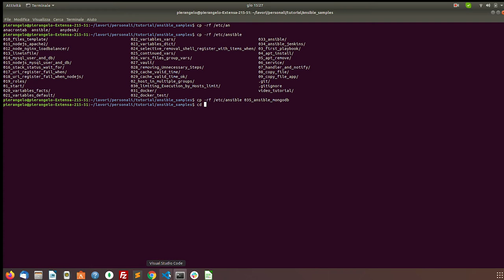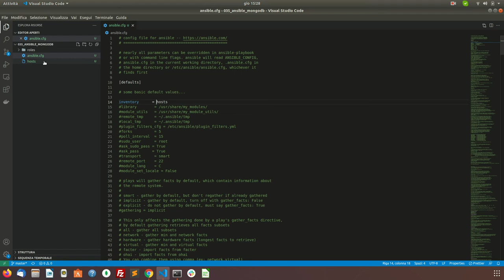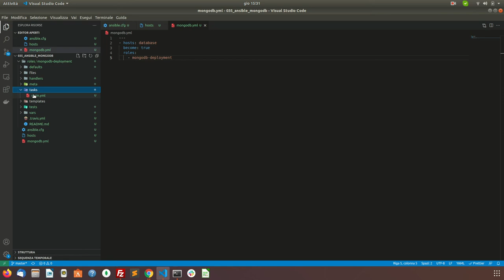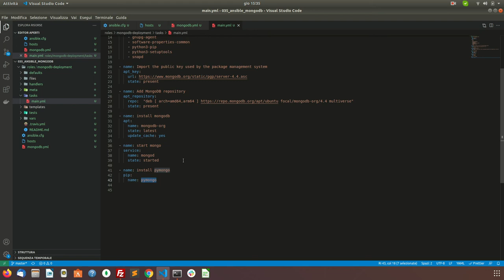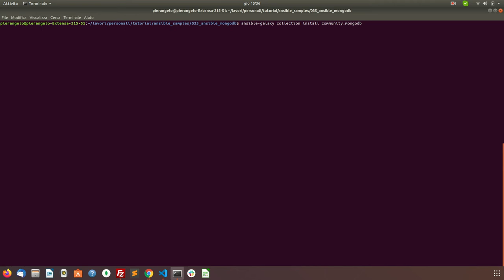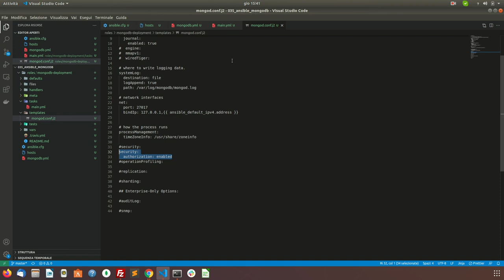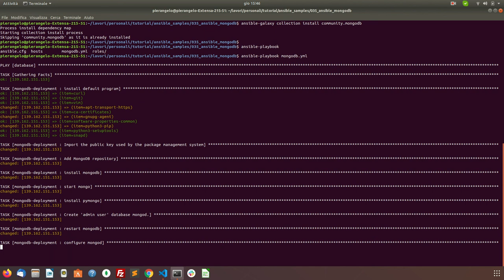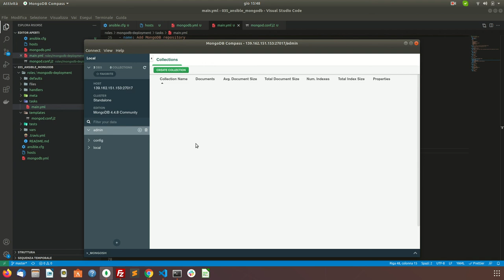Installare MongoDB con Ansible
Come installare MongoDB con Ansible